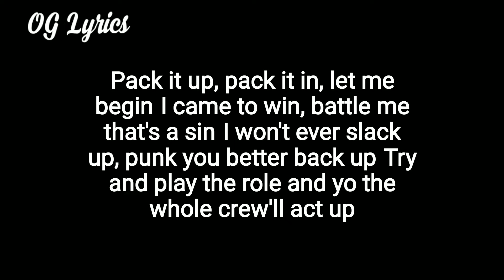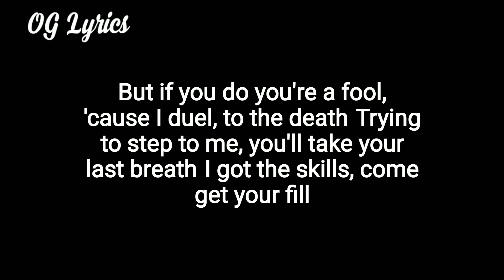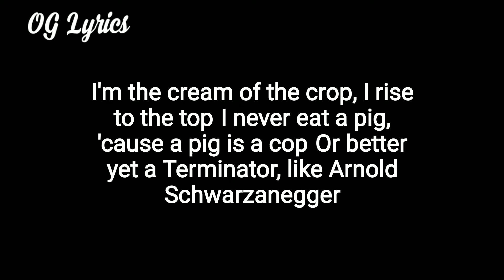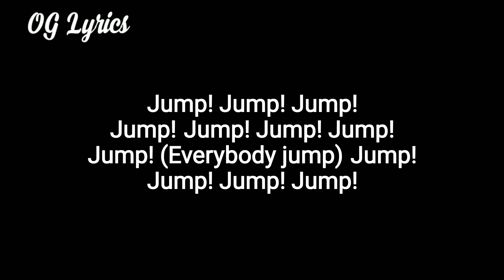House of Pain – Jump Around (lyrics)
Released: 1992

Artist: House of Pain

Album: House of Pain